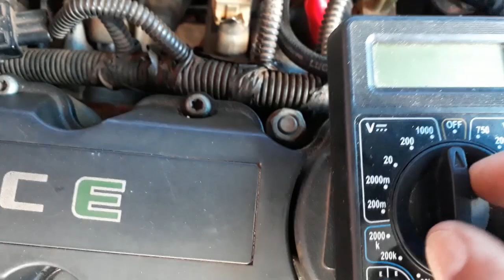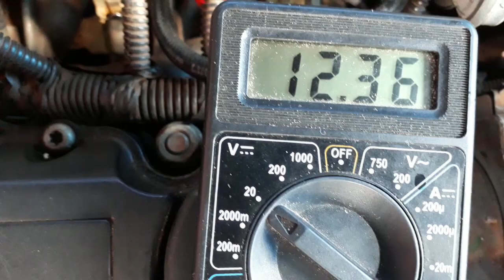Teste de bobina do corsa com multímetro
terceiro vídeo da serie  bobina de ignição teste com multímetro